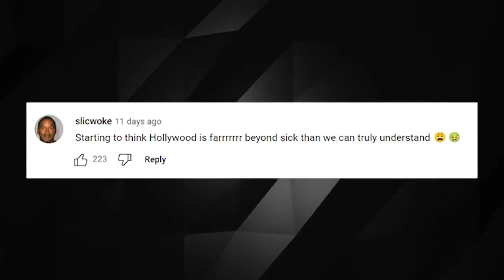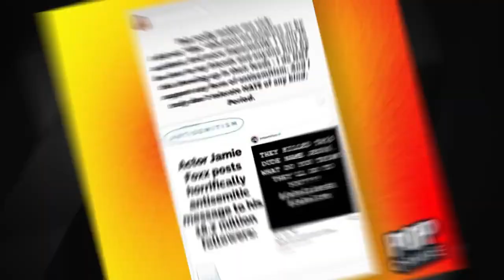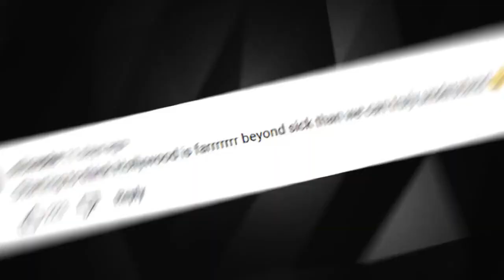Jamie Foxx Issues Terrifying New Warning to Hollywood